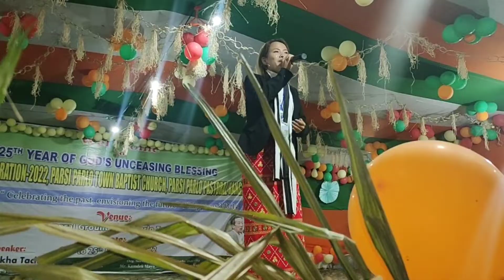Taba Osum ,Melody Emotional Song // Aoo Geda // Nyishi Gospel Live Concert 2022 at Parsi Parlo..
One Of Talented Gospel Artist from Nyishi Baptist Church council Arunachal Pradesh North East India

Her voice was too awesome & Sweetness

Aoo Geda ngam  Nyishi Melody Emotional Gospel Song ,, Meaning of song It's all about Life is belong to a drop  of water ... same as human nature

Song : Aoo Geda Ngam

Singer : Taba Osum

Lyrics : Techi Abo Tara